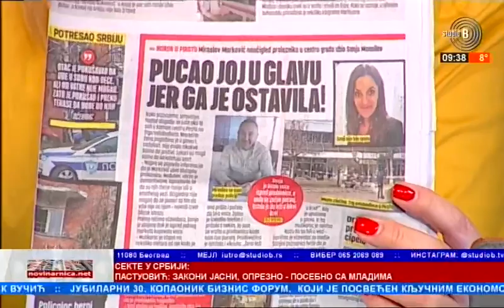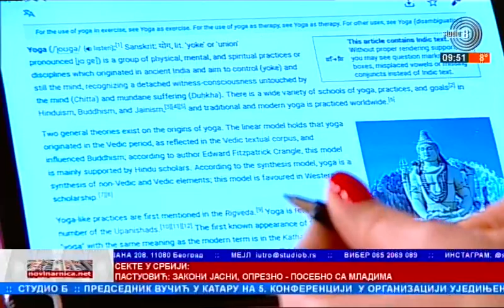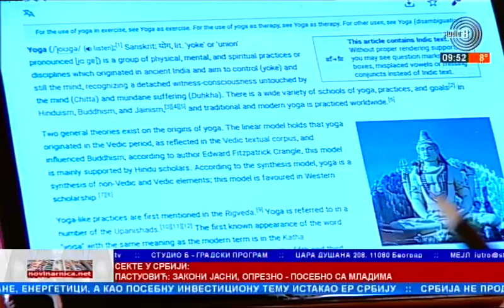06 03 2023 Prelistavanje - Dimitrije Pastuović - stručnjak za sekte, Jovana Bratić i Sanja Lubardić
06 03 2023  Prelistavanje  - Dimitrije Pastuović - stručnjak za sekte, Jovana Bratić i Sanja Lubardić